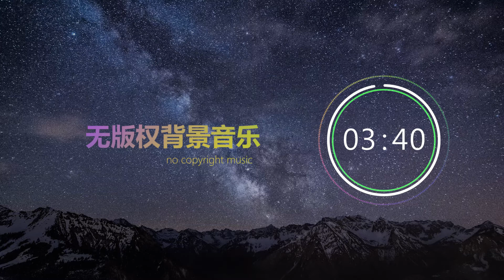Cinematic Motivational Pop - Alex- Productions 无版权背景音乐 | Vlog音乐 | Free music | no copyright music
更多音乐：
下载密码：iv03
该音乐使用CC BY 协议共享；
作者： Alex- Productions ( No Copyright Music )